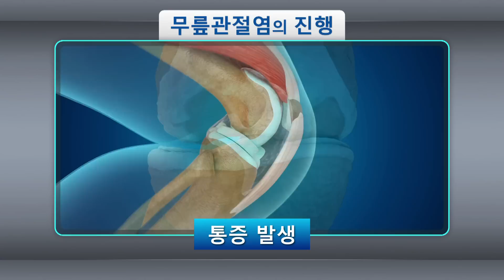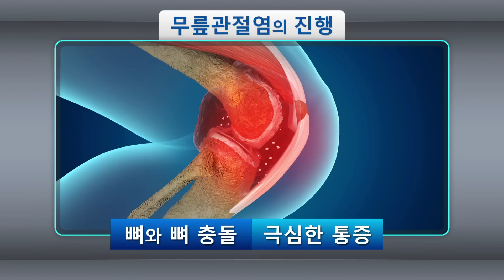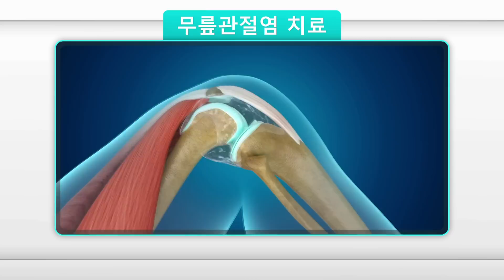자생한방병원이 알려주는 퇴행성무릎관절염원인·증상·치료법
자생한방병원 관절센터 퇴행성관절염 치료법 - 퇴행성무릎관절 주변 혈액을 따뜻하게 순환시키고 봉침과 약침을 통해 퇴행성관절염의 염증을 해소시키는 치료법

퇴행성관절염은 항상 관절 주변을 따뜻하게 하여 혈액순환을 원활하게 해주는 동시에 한약치료, 침, 물리치료 등의 종합적인 치료가 수반되어야 합니다. 자생한방병원 관절센터에서는 퇴행성관절염이 발생하면 관절 부위의 근육이 뭉치거나 위축되어 통증이 지속적으로 나타나는데 약침과 봉침 치료를 통해 경직된 근육의 경혈을 침으로 자극하여 통증을 해소합니다. 또한 뼈와 연골을 강화시키는 한약으로 뼈의 퇴행화를 방지하고 관절염이 악화되는 것을 막아주는 퇴행성관절염치료를 실시합니다.

자생한방병원 관절센터의 퇴행성관절염 치료법
-경직된 근육의 경혈을 침으로 자극하여 기혈 순환을 돕고 염증을 치료합니다.
-뼈와 연골을 강화하는 한약으로 관절의 퇴행화를 막아줍니다.
-염증의 정도에 따라 한약, 침, 물리치료 등 종합적인 치료를 병행합니다.

자생한방병원 퇴행성관절염 및 무릎 질환의 모든 것-퇴행성관절염치료법, 퇴행성관절염치료사례, 퇴행성관절염에좋은운동 등